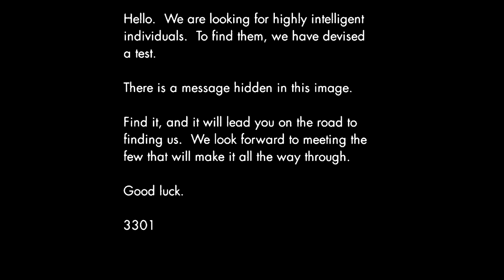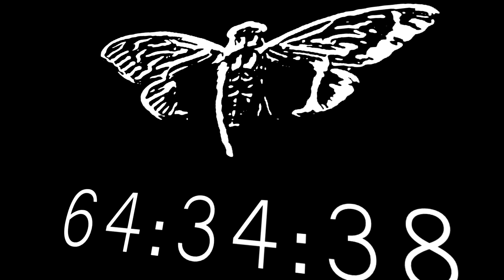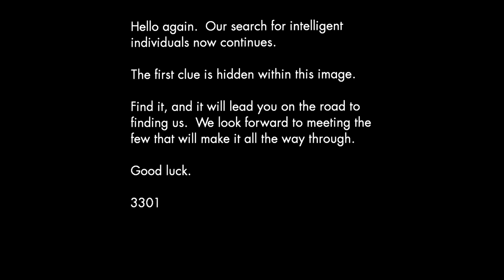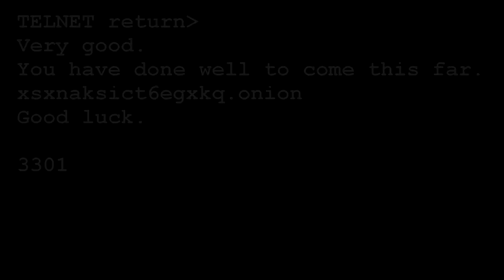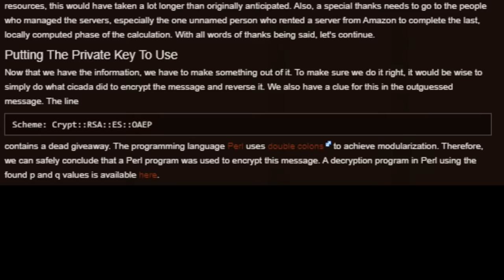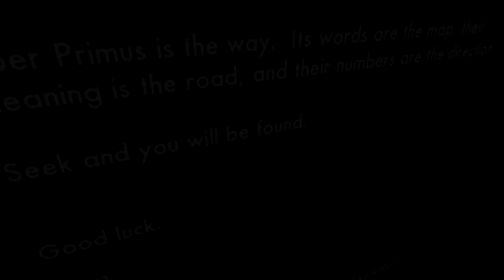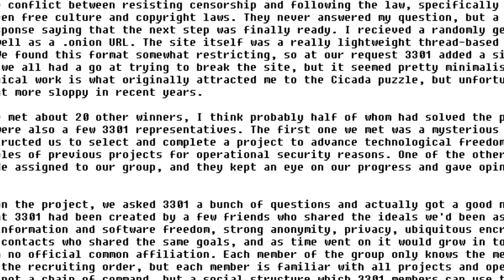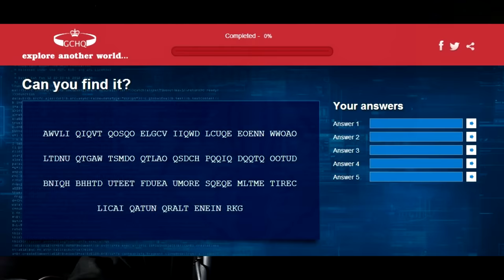CICADA 3301 - Le groupe secret derrière le MYSTÈRE - Findings N°65